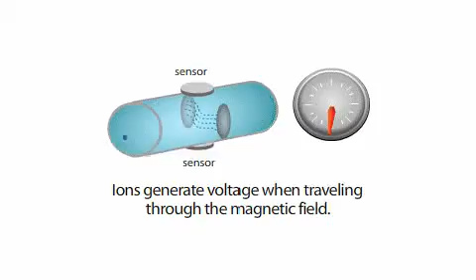Omkar Walambe Measurement-Systems-of-Liquids-and-Gases Make Mass Flowmeters For Gases